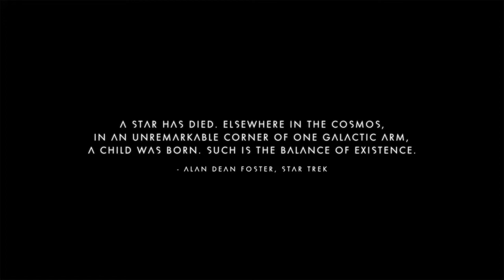No Man's Sky Next